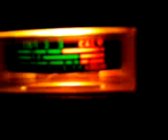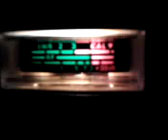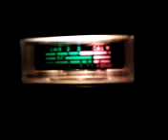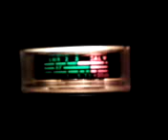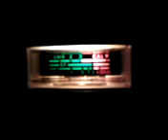Qik - Mobile video by dany boycb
Streamed by dany boycb in San Nicolás De Los Garza, Mexico. Qik is the fastest way to upload videos to YouTube from your mobile phone.